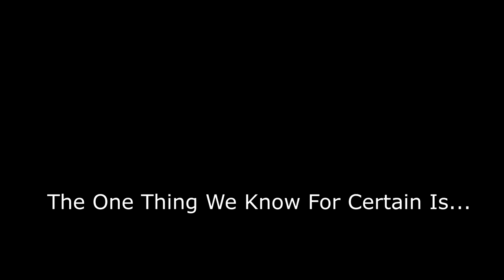Zombies, but funny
We take on the second mission of World War Z, this time offline and with bots, finding ourselves in a whole bunch of new pickles that seem a little sour, starting to see just how many zombies this game will throw at us... and it's fantastic.

___ Livestreamed